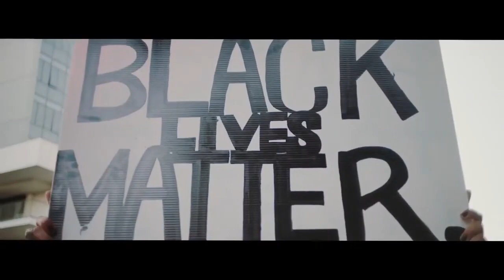O fundo que, com emoção, subiu 85% em 2020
O ano de 2020 deixou os nervos de muitos investidores à flor da pele. Mas há pelo menos um fundo que, depois de um “sobe e desce e sobe”, está fechando o ano com chave de ouro. O Versa Long Biased, fundo multimercado que aposta tanto na alta como na queda de algumas ações, acumulou valorização de 85% de janeiro a novembro. Saiba o porquê assistindo a esta conversa entre Denise Barbosa, Pedro Padilha e o gestor do fundo, Luiz Fernando Alves.

Participantes: Pedro Padilha, Responsável pela seleção de fundos da Genial Investimentos e Luiz Fernando Alves, sócio-fundador da Versa Asset.